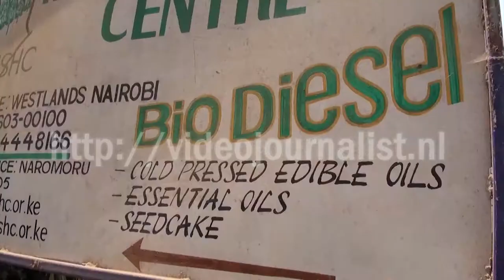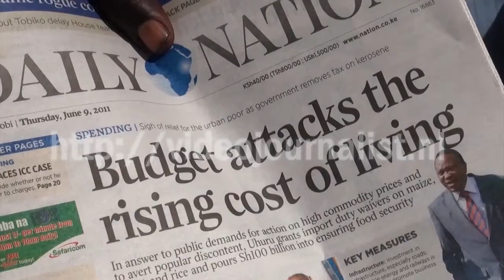Minibuses pushing limits on bio diesel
Minibus drivers in central Kenya are tired of the high diesel price and diverted to cheaper locally brewed bio diesel.